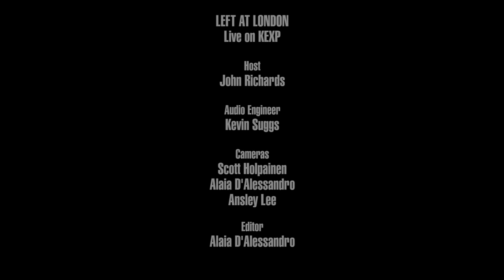Left at London - Waiting On A Ghost (Live on KEXP)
presents Left at London performing "Waiting On A Ghost" live in the KEXP studio. Recorded March 27, 2019.

Host: John Richards
Audio Engineer: Kevin Suggs
Cameras: Alaia D'Alessandro, Scott Holpainen & Ansley Lee
Editor: Alaia D'Alessandro